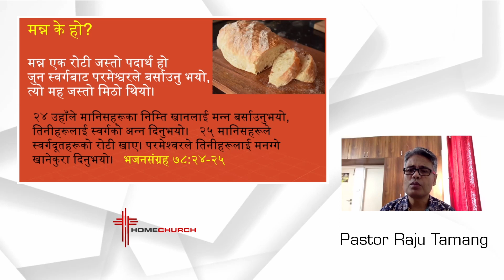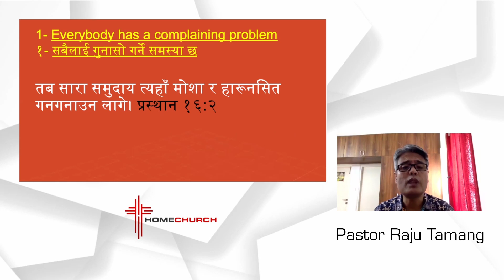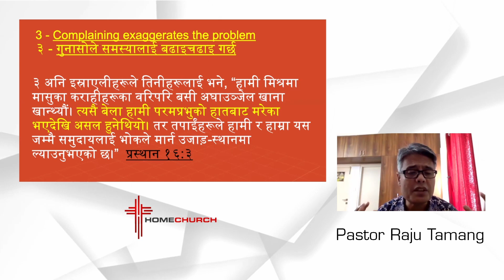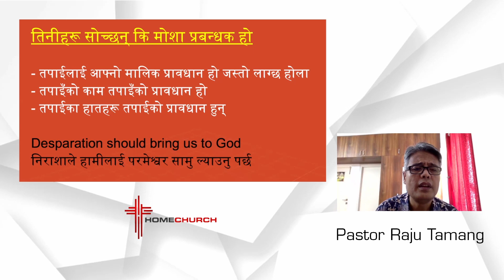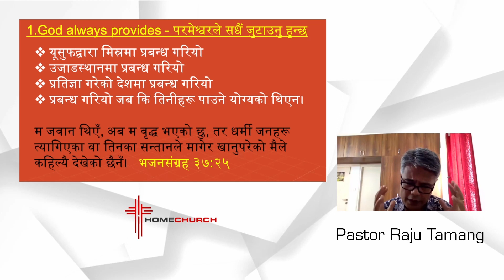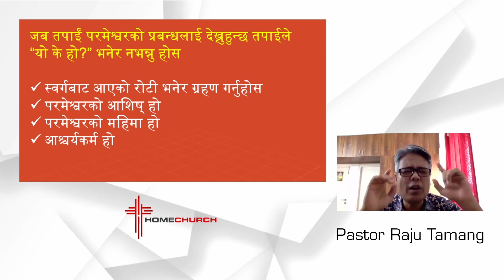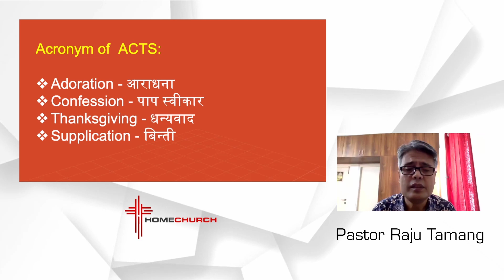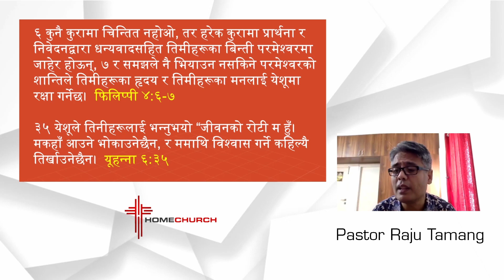The Miracle of Manna (मन्नको आश्चर्यकर्म) — Sermon message by Pastor Raju Tamang